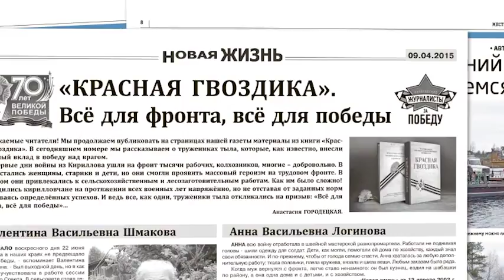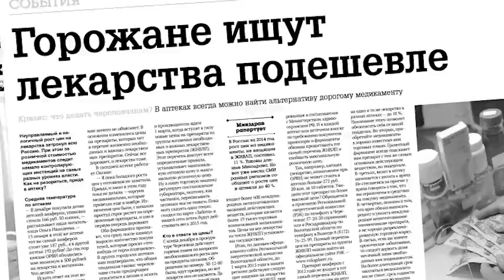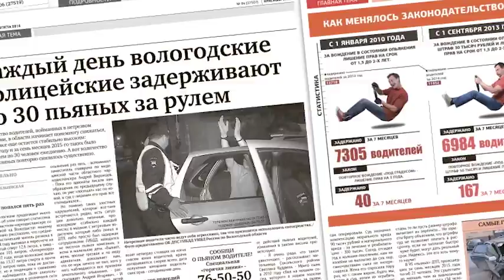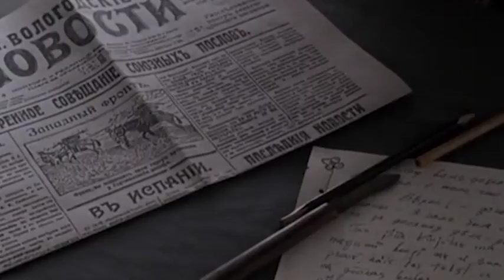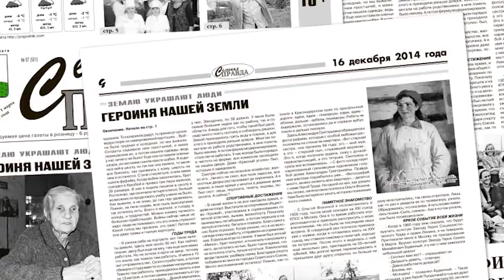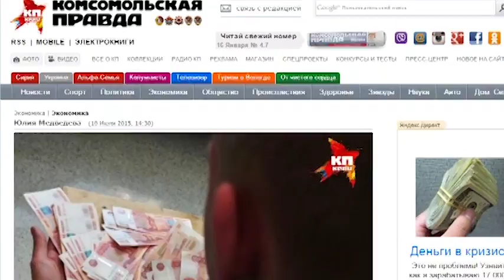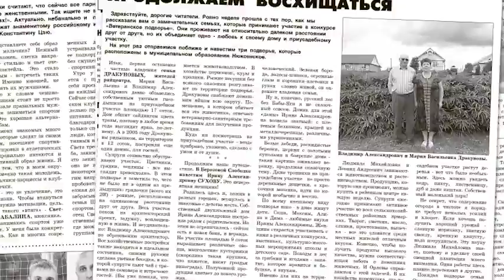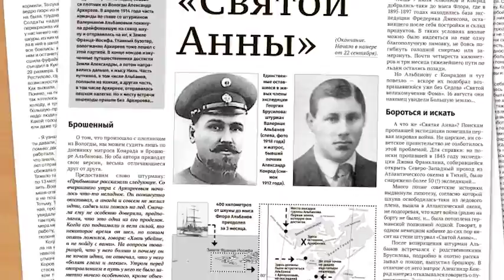День печати 2016